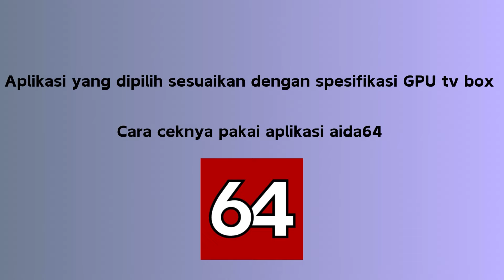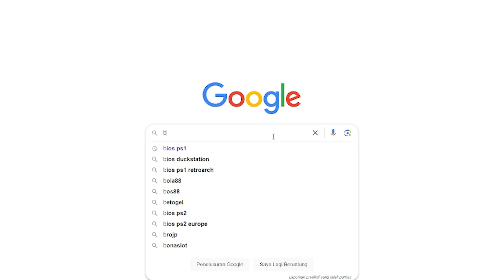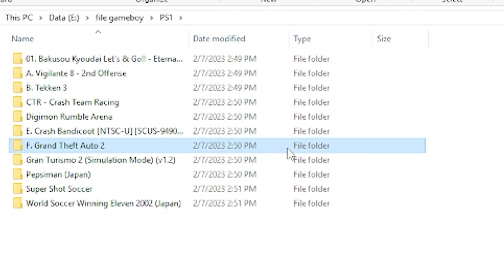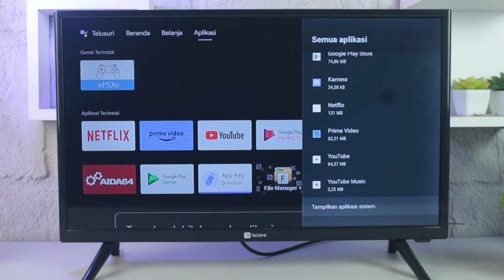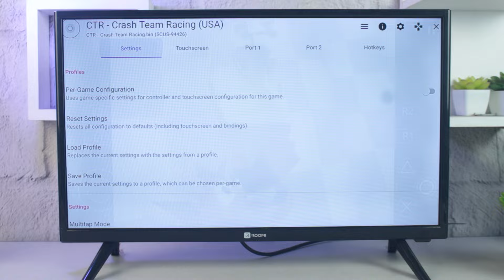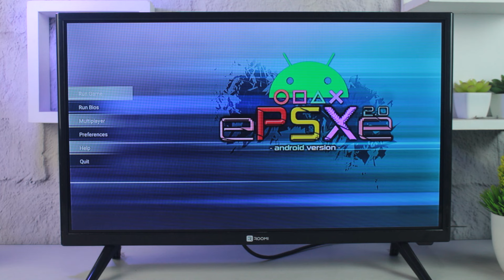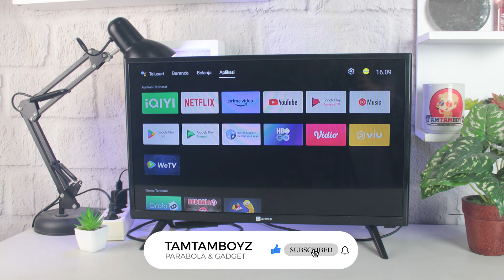Main game playstation di android tv box | Ubah ANDROID TV BOX jadi KONSOL Playstation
Punya TV box Android tapi bosen cuman buat streaming, kali ini kita akan ubah TV box Android kalian jadi Konsol game Playstation
Bisa main ratusan game playstation sepuasnya.
Mau yang spek kentang sampai kelas flagship juga bisa

 Yuk Cek video selengkapnya